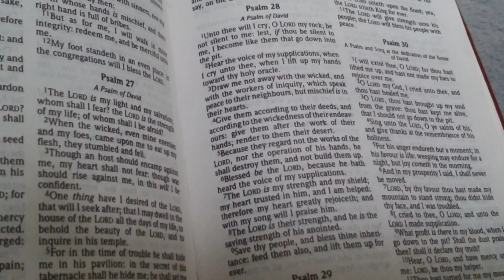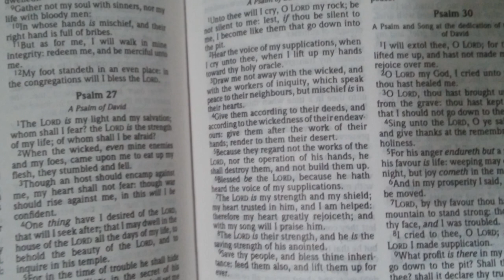Psalm 28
This is just a simple Scripture reading.
I may do more Scripture readings on this channel in the future.
Quiet time with His Word is so beautiful and important for our spiritual lives and growth.

I have another YT channel:
Well Watered Garden
This channel is DIY homesteading tutorials, natural living, and nature videography.